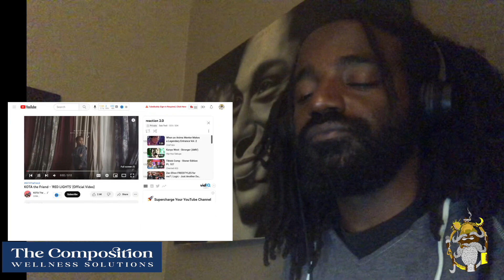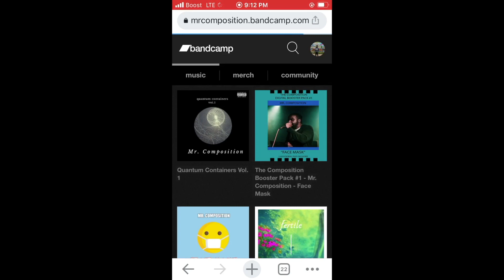KOTA the Friend - 'RED LIGHTS' (Official Video) - Rapper Reaction